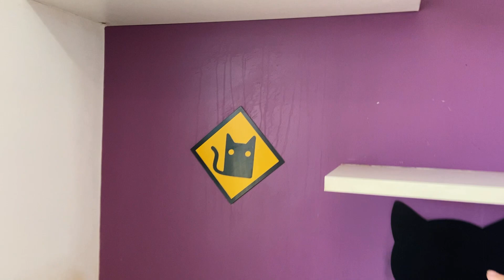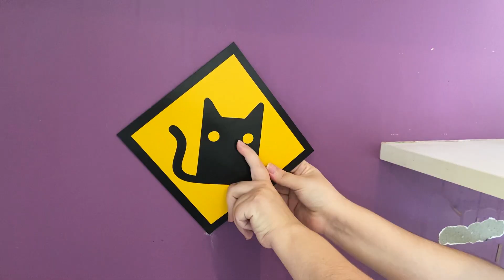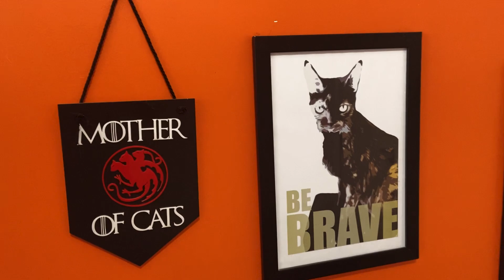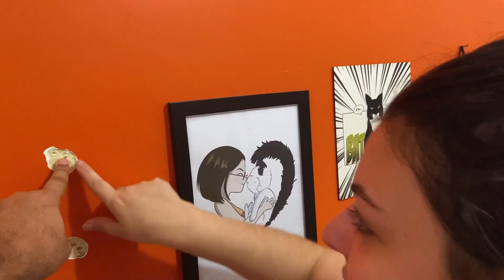Os Gatos na Obra | Casa de Gateira #02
Ter Gatos e fazer reforma em casa é sempre um desafio.

No Casa de Gateira de hoje mostramos como foi o início das reformas aqui em casa e como podemos fazer os Gatos participarem de modo positivo de todas as mudanças que estão acontecendo.

O projeto CasaDeGateira é uma preparação para a chegada da Dora. Para os Gatos de adaptarem a Dora e pra Dora se adaptar aos Gatos. E você vai poder acompanhar isso tudo nessa série de vídeos.

Edição: Raphael Dizus